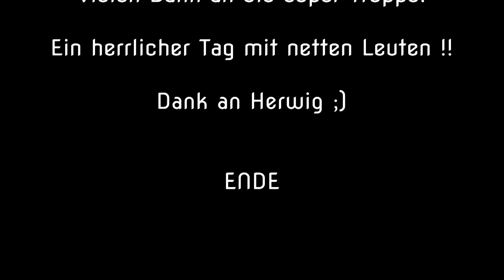MTB Tour auf einen slowenischen Berggrat mit Freeride Action !!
herrliche MTB Tour auf einen slowenischen Berggrat, bei traumhaftem Wetter Ende Oktober mit T-shirt auf 2000m , mehr geht nicht ;) für weitere Infos